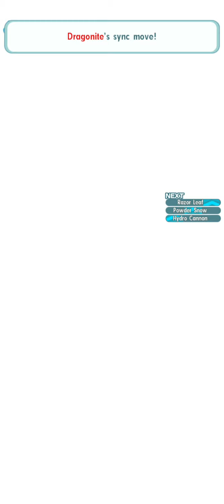Potion: MPR 3